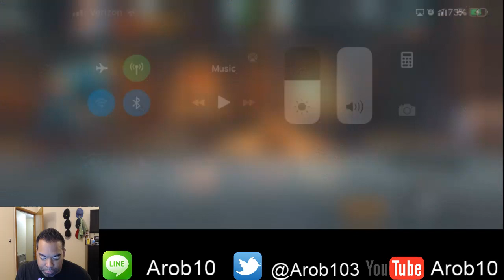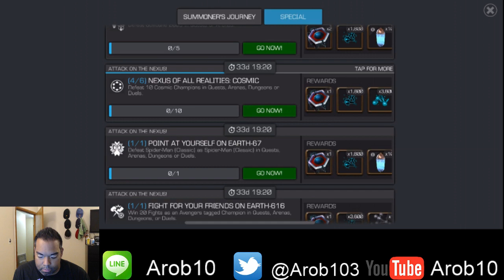Guillotine:Future Prometheus Uncollected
Let's get the first clear of uncollected done tonight!